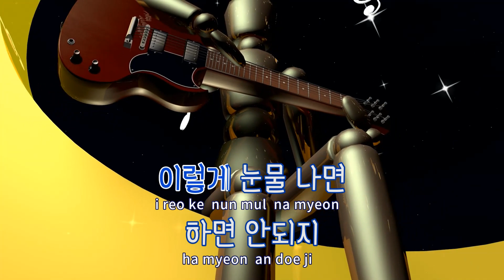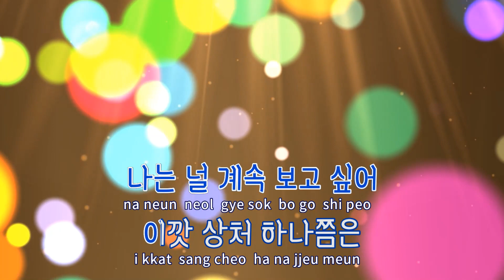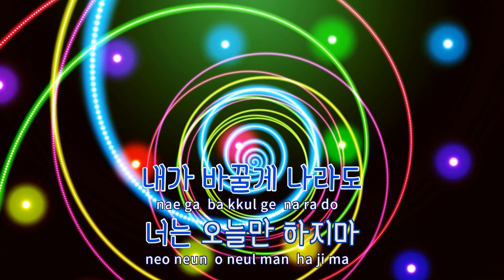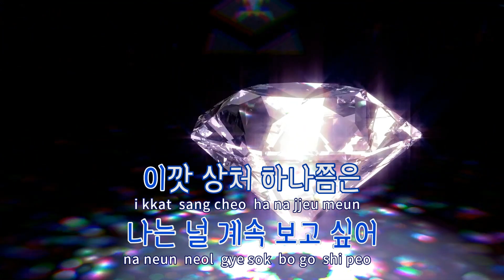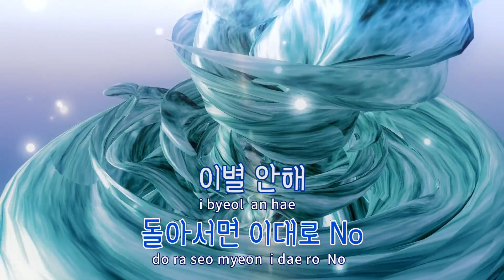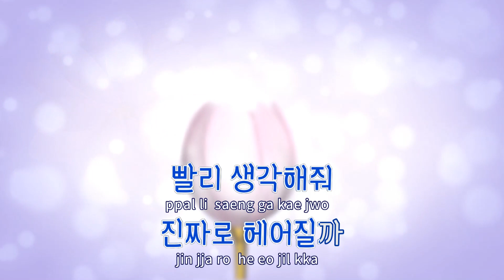[TJ노래방] 이별안해 - 화요비 / TJ Karaoke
이별안해  --  화요비